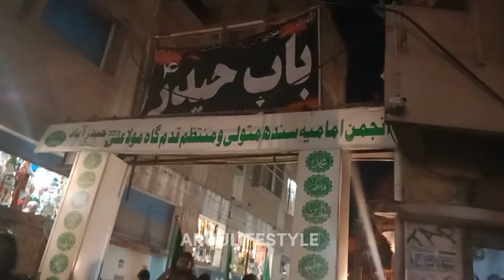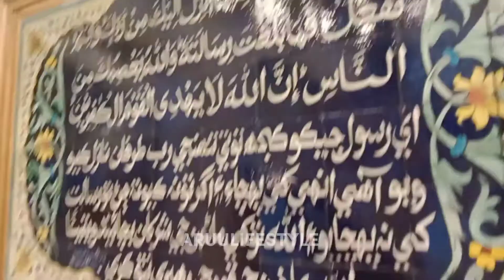Ziyarat E Qadam Gah Mola Ali Hyderabad Sindh 2022/1444🙌🏻💖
AoA
My YouTube Family Kese Hain Ap Sab?
Aj hum ne ki ziyarat e Qadam Gah Mola Ali aur main ne sucha ap ko bhi karwa de plz like karein share karein subscrib my channel aur bill icon ko click Karna Mat Bhuleyga
Shukriya
Maharbani
Thanku